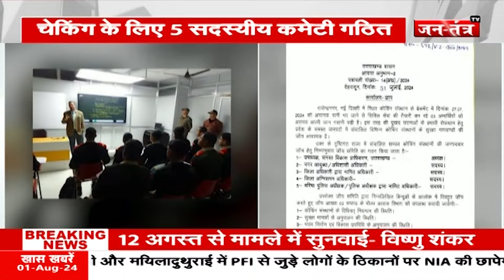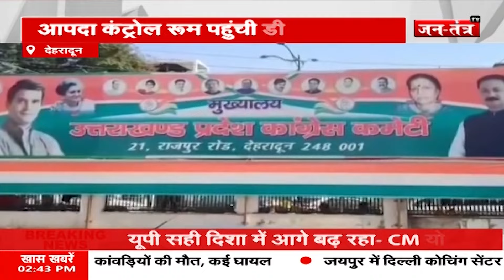UTTRAKHAND:फटा बादल खिसके पहाड़ ! JANTANTRATV | BREAKING NEWS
About Video
UTTRAKHAND: HARIDWAR में उमड़ा महादेव के भक्तों का जनसौलाब ! TRENDINGNEWS